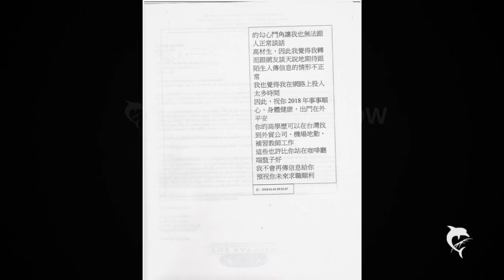台灣筆友天地一位用夏天做網名的筆友對網友的留言, JANUARY 2018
PHOTO SLIDESHOW